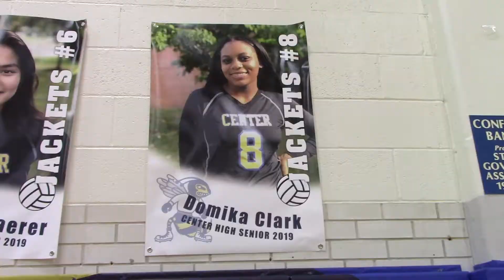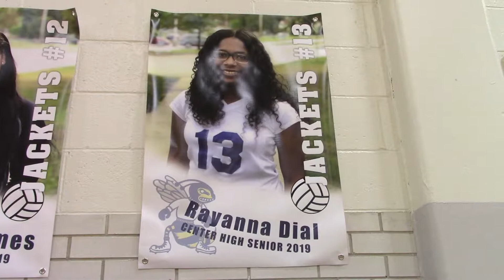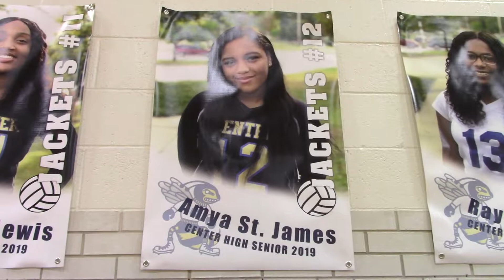CHS Senior Volleyball 2018